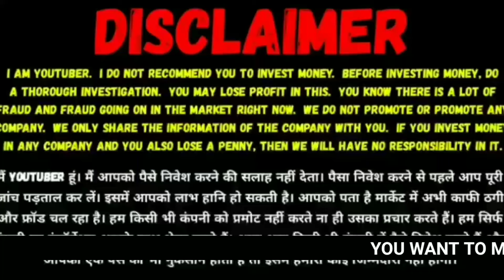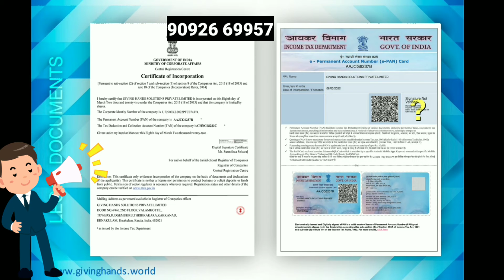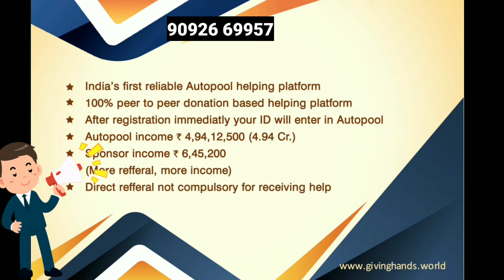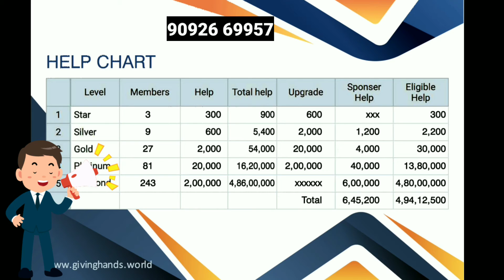giving hands business plan Tamil/small investment big income/big income opportunity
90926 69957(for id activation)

Hi leaders

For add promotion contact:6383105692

Low cost

YouTube promotion
PDF work

💥A2SOFT DEVELOPMENT💥

🎇🎇MLM SOFTWARE DEVELOPMENT COMPANY

💠Smart contact plan📊
💠 Cryptocurrency Plan 📊
💠 OSMOS COPY PLAN📊
💠 Tron Plan Website📊
💠 ROI/Investment/Cash back Plan📊
💠 Salary Plan📊
💠 Single leg Plan📊
💠  Ad View/Click plan(Advertisment plan)📊
💠 Crowdfunding/Matrix Plan 📊
💠 Binary/Matching Plan📊
💠 Generation Plan 📊
💠 Level Plan 📊
💠 Repurchase Plan📊
💠 Company TurnOver Plan📊
💠 Bitcoin/Etherium Base Plan📊
💠 ICO/COIN Plan📊
💠 Auto Pool Plan📊
💠 Any Types SOFTWARE 📊
💠 E-COMMERCE/Online Shopping Website📊
💠  Matrix plan📊
💠  Board plan📊
💠 Repurchase plan📊
💠 Product Based plan📊
💠 BTC, Coin Based plan📊
💠 Crowd Funding plan📊
💠RD/FD Plan MLM Software📊
💠 Recharge Portal📊
💠 Android APP📊
💠 Plan PDF/PPT📊
💠 Plan Video📊
💠 Bulk SMS📊
💠 Banner/Poster📊

🪔Services Available🪔

🏦Payment Gateway
🏦IMPS Withdrawal
📄PDF / PPT of Plan
🎥Video of Plan
📡Hosting on our dedicated VPS
📡Domain of your choice
💯% Hacking proof
📲Mobile Friendly Website(Responsive Website)
⚙️ SSL certificate
📁 SMS Transactional  Promotional
📧 Professional E-mail
🗓️1 Year Full Service

This is ram
A2zsoft web development

A2ZSOFT
✅Convert your ideas into technology.
✅We assist you.

We develop,
💥Blockchain💥
1️⃣Own blockchain
2️⃣Own crpto token or coin
3️⃣Smart contracts
4️⃣Crypto exchange
5️⃣Crypto wallet
6️⃣Crypto mlm software
7️⃣Dapp

💥Business website & apps💥
1️⃣Amazom prime
2️⃣OLX
3️⃣Amazon
4️⃣Ola
5️⃣Uber
6️⃣Oyo
7️⃣Books
8️⃣Swiggy
9️⃣zomato
1️⃣0️⃣Byjus
1️⃣1️⃣Hospital management
1️⃣2️⃣Restaurant app
1️⃣3️⃣Tictic
1️⃣4️⃣Billing software
1️⃣5️⃣Service booking (car,bike,electrical)
1️⃣6️⃣Real estate

💥Social media💥
1️⃣Facebook
2️⃣Instagram
3️⃣Whats app

💥Network website💥
1️⃣multi matrix
2️⃣Single level
3️⃣Board plan
5️⃣Auto pool
6️⃣Generation plan

💥Gaming💥
1️⃣Dream 11
2️⃣NFspeed
3️⃣Monster game
4️⃣Moto cross

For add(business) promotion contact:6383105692